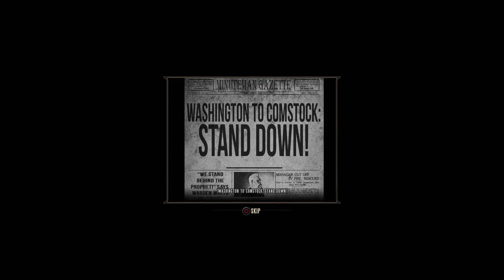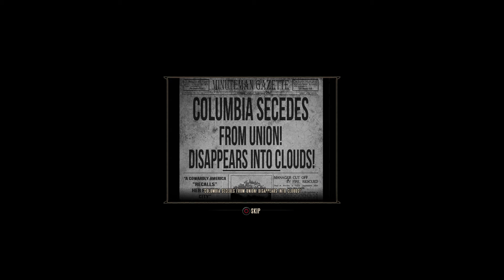BIOSHOCK INFINITE Gameplay Playthrough Part 2 - COMSTOCK CENTER ROOFTOPS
PSN- BillyJayGamingYT